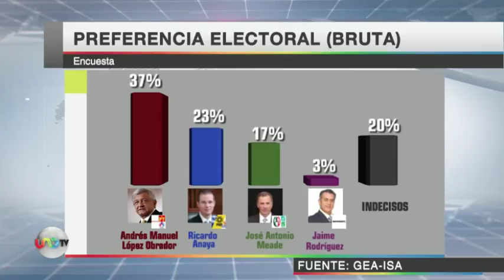José Cárdenas en Uno Tv con Carlos Elizondo Mayer Serra